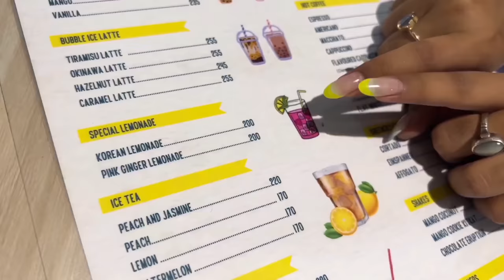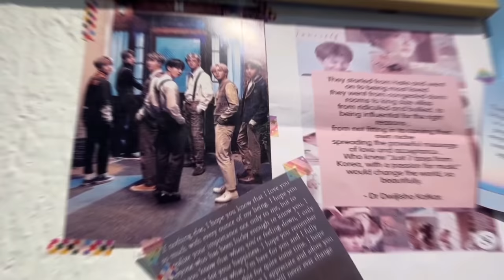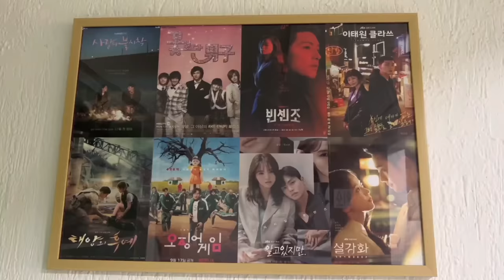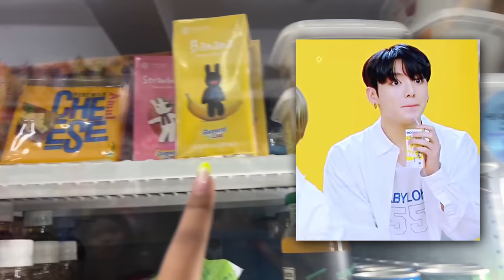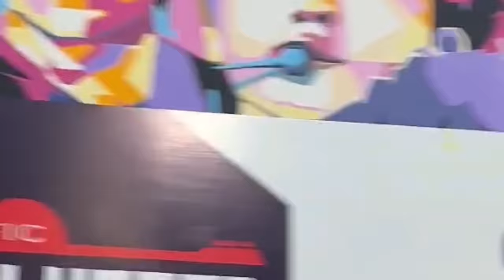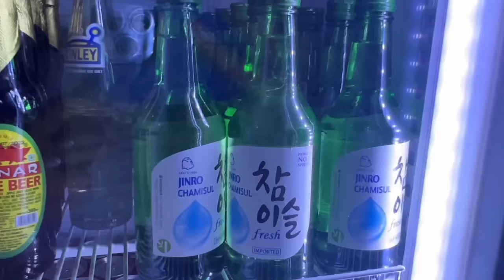Using & Eating Only BTS things for 24 hours!! *South Korean Challenge*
Helllo!! Armyy💜